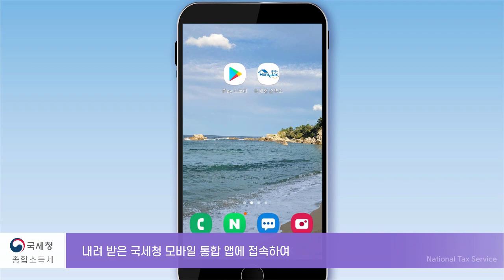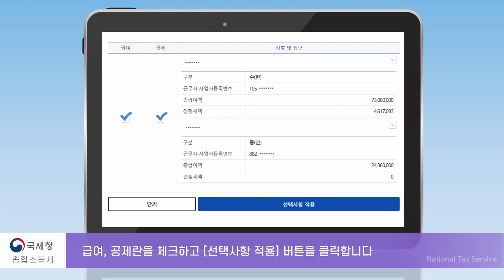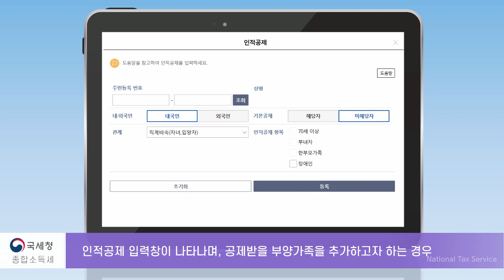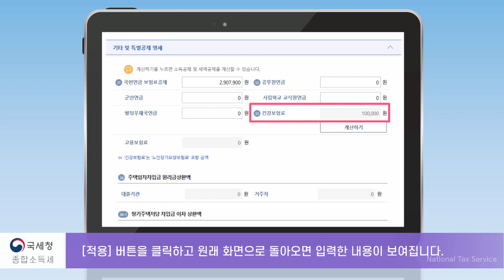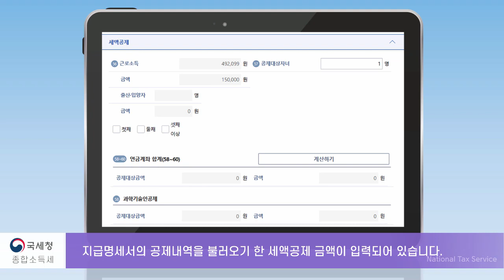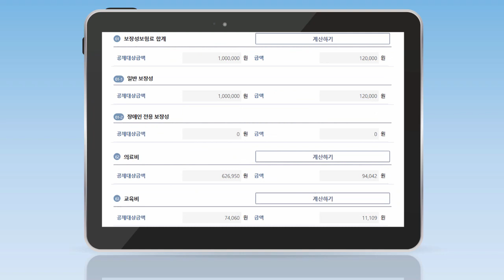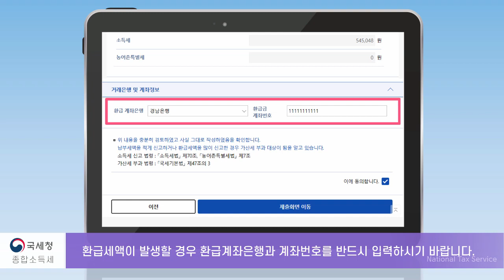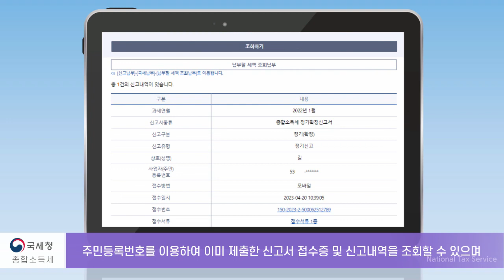근로소득자 2023년 5월 종합소득세 모바일 스마트폰으로 신고하는 방법! 꼭신고해서 환급받으세요~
종합소득세 스마트폰(손택스) 신고방법 입니다.